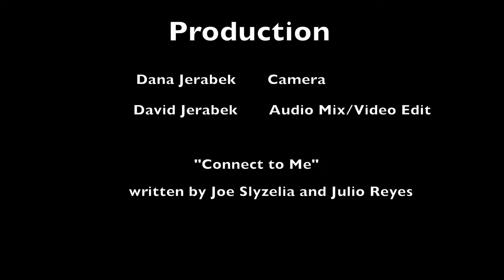Connect to Me | Fox Menagerie original | ft. Julio Reyes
Fox Menagerie is a group founded by Dave Jerabek and Joe Slyzelia which features the finest musicians in Wisconsin's Fox Valley. Connect to Me is an original song written by Joe Slyzelia and Julio Reyes. This session features Kelvin Kaspar on guitar, Mike Underwood on drums, Hannah Rose Reyes on vocals, Julio Reyes on lead vocals/sax, Joe Slyzelia on keys, and Dave Jerabek on bass.